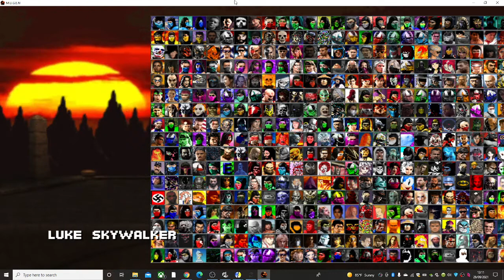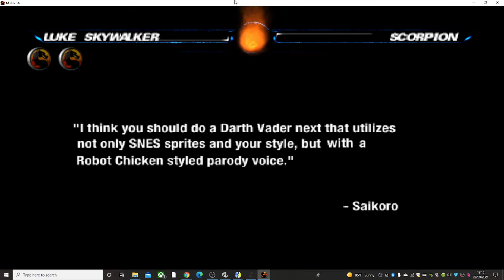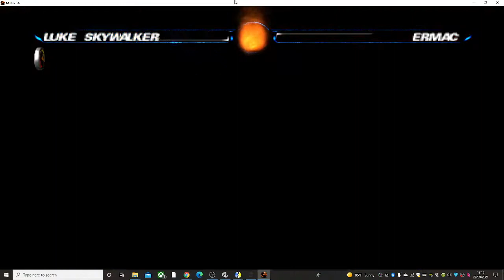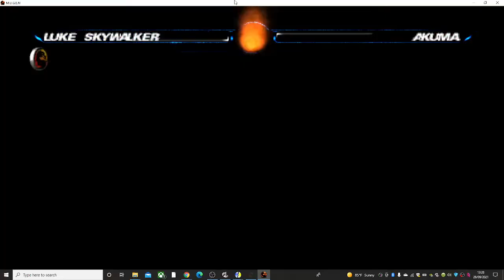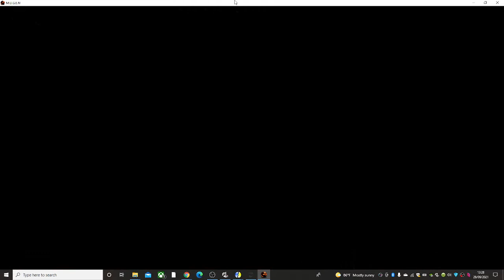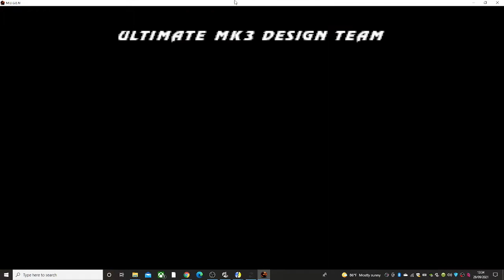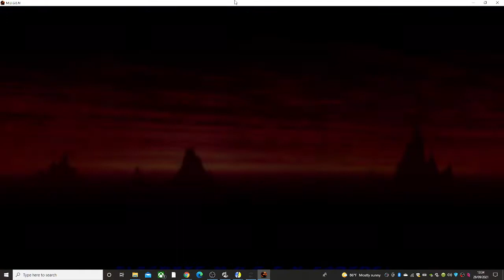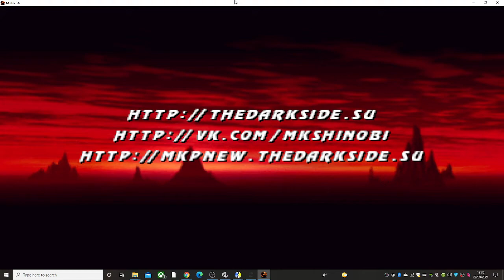Mortal Kombat Project Krossovers